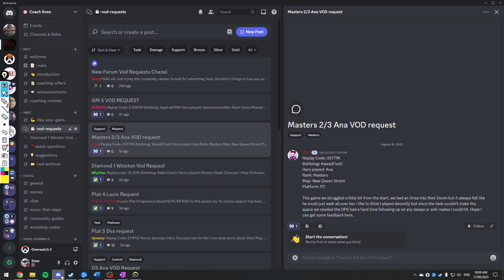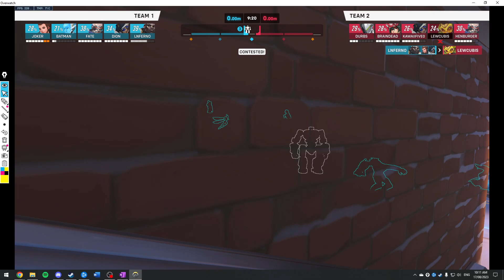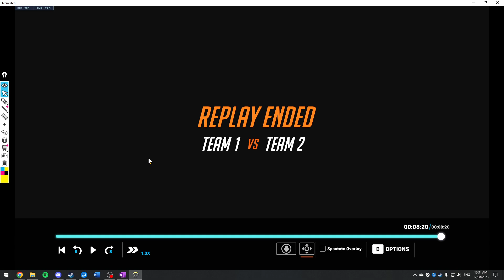Ranked: High Masters Ana Review (Calculated CD usage + Wall-to-wall positioning)